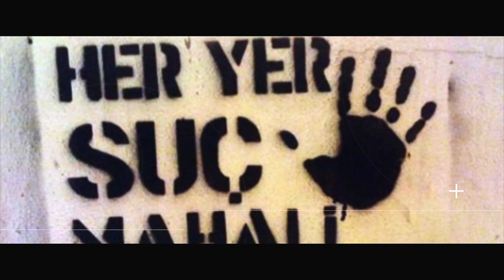İsyan | Dilara Yıldız Cinayetini ve Dava Sürecini Av. Özgür Deniz Adalı'yla Konuşuyoruz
İstanbul Tuzla'da 22 Ocak 2022 tarihinde katledilen avukat Dilara Yıldız cinayetini ve dava sürecini Dilara'nın ailesinin avukatı Özgür Deniz Adalı ile konuşuyoruz.

Hazırlayan: Elif Akgül
Kamera: Sevgi Koç, Raziye Kurtok
Kurgu: Raziye Kurtok